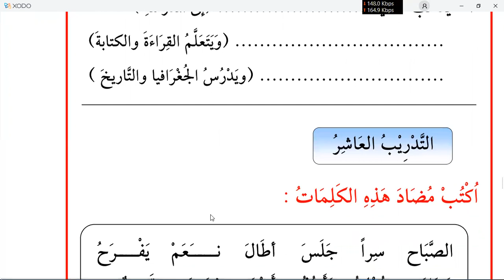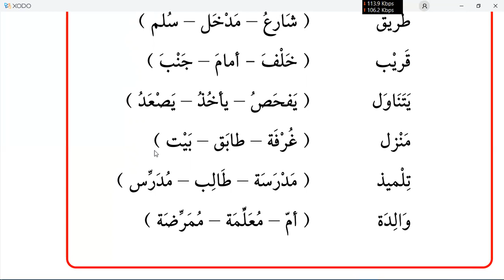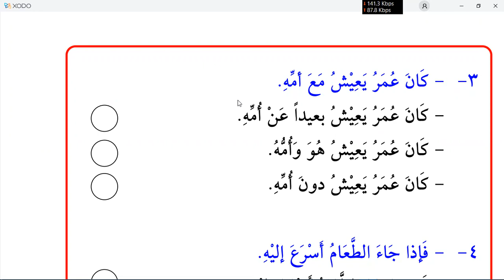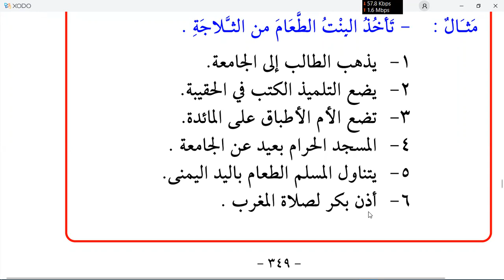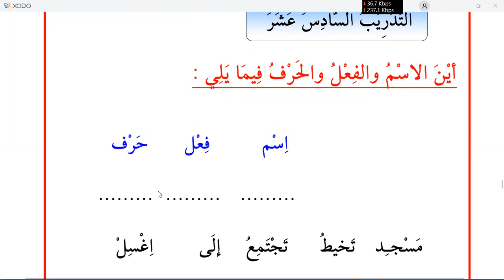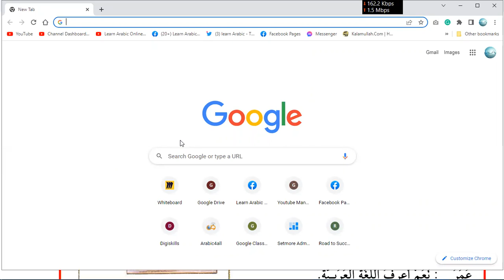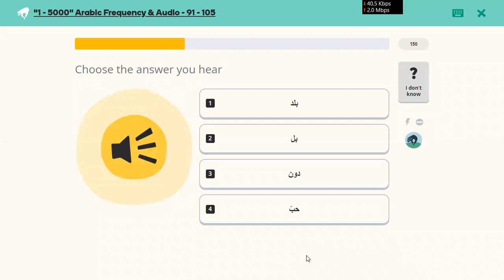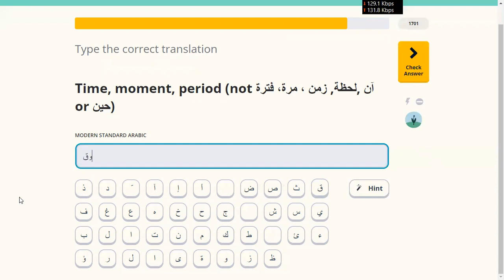Learn Arabic | Day 37 | Al Kitab Al Asasi 1 | Chapter 24